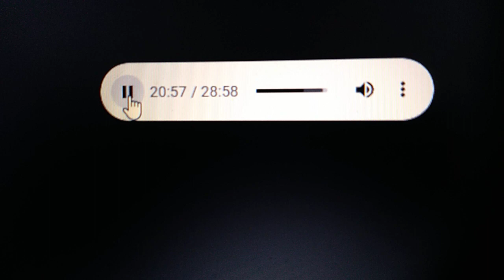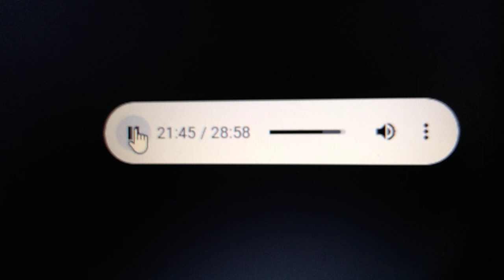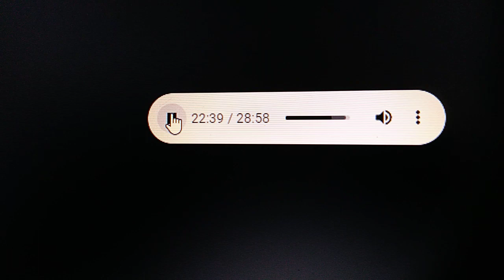Mobilità Intercompartimentale Docenti, annuncio letto da Pietro La Barbera